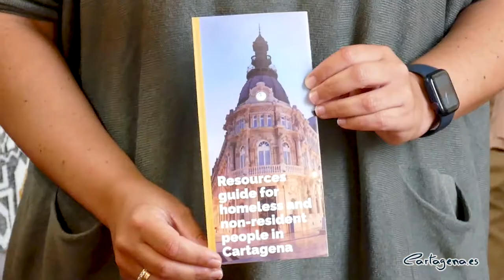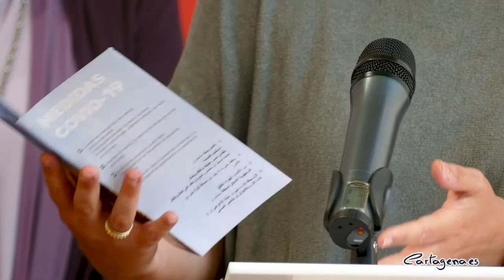Una Guía para personas sin hogar y transeúntes recoge los recursos que ofrece el Ayuntamiento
La vicealcaldesa y concejal del área de Bienestar Social, Noelia Arroyo, y la concejal delegada, Mercedes García, han presentado en el Palacio Consistorial la Guía actualizada de Recursos para personas sin hogar y transeúntes en Cartagena, que es fruto del trabajo de coordinación con las entidades sociales y es una de las líneas de trabajo desarrolladas a partir de la puesta en marcha del plan de emergencia tras la declaración del estado de alarma.

“La capacidad de esta red de ayuda quedó demostrada durante la emergencia Covid, en la que fuimos capaces de retirar de la calle a casi todos los transeúntes. Y se hizo en cuestión de horas gracias al conocimiento de nuestros técnicos. 2020 fue un año de mucho trabajo. Todas las organizaciones tuvieron que multiplicar su esfuerzo para proporcionarles apoyo. Solo desde el servicio municipal de Atención a Personas Sin Hogar y Transeúntes del Ayuntamiento de Cartagena se atendió a cerca de 880 personas, de las que la mayoría, unas 660, estaban en tránsito por Cartagena”, ha dicho Noelia Arroyo.

Para la vicealcaldesa, esta pandemia nos ha demostrado que “Cartagena tiene organizaciones fuertes que han sabido construir una red capaz de ofrecer alternativas de alojamiento a personas sin hogar, las más vulnerables de nuestra sociedad. Personas que muchas veces han perdido el contacto con todo y con todos, personas a las que es más difícil ayudar porque no quieren o no pueden dejarse ayudar”.

La guía recoge los recursos existentes en el municipio, y de forma sencilla y clara, a primera vista describe a qué dispositivos y entidades se puede acudir y utilizar y donde pueden dirigirse para acceder a ellos y dar respuesta inicial a las personas sin hogar y transeúntes. Está editada en Español y en Ingles, e incluye también traducciones al árabe.